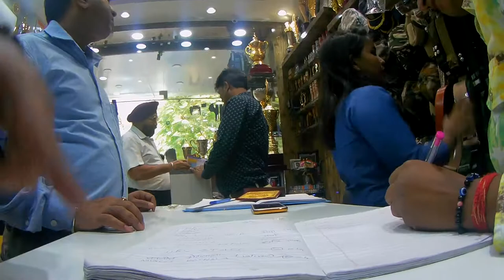Delhi Cantt.|| Jacket Patches || Army Store || Vlog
Visit to day an army store in Delhi Cantt. for my riding jacket patch. Customized Name with blood group & India flag patch.
If you like the video please press the thumps up button.
Thanks